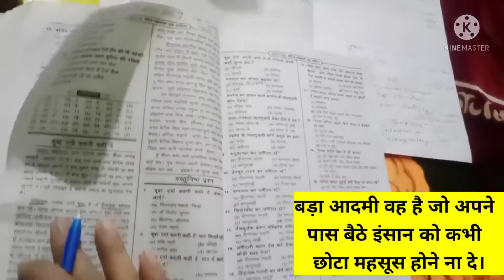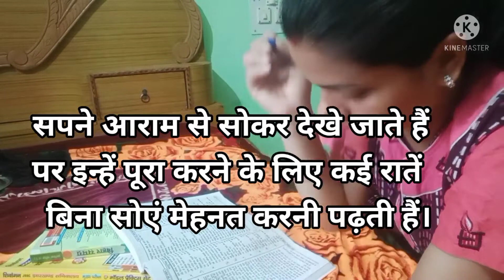study vlog 📚|| study after baby || motivational video for everyone 🔥